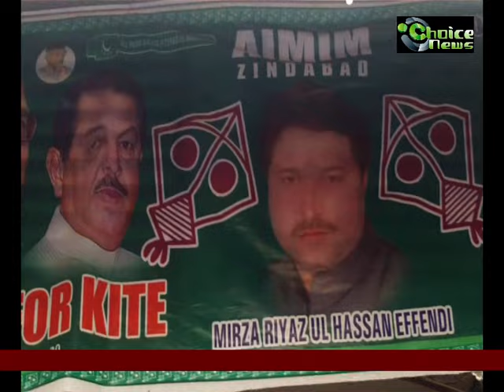Mirza Riyaz ul Hassan Effendi, MIM Candidate Dabeerpura Div. campaign | Choice News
Report by Mir Hyder Ali - Choice News